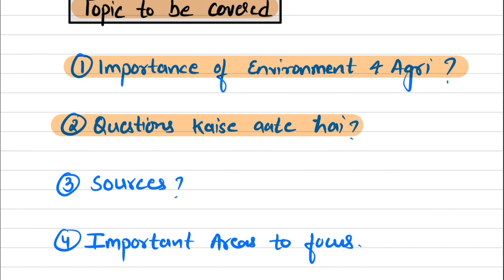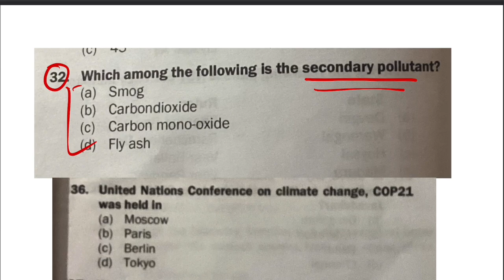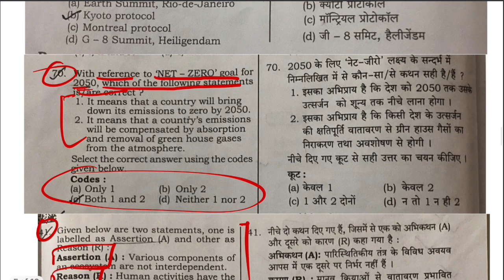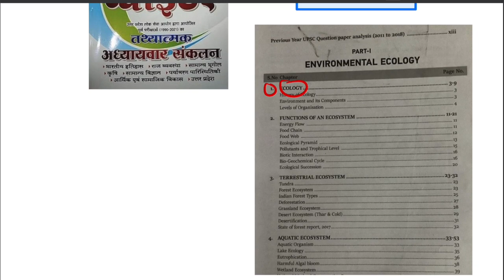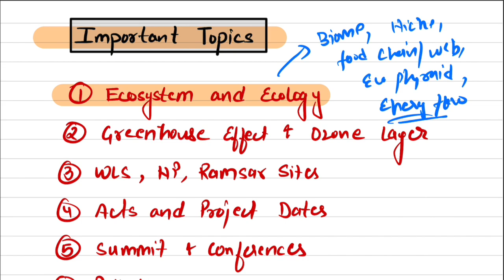UPPSC 2022 के लिए Environment में सिर्फ़ ये पढ़े | 18 में से 15 questions आराम से बन जाएंगे